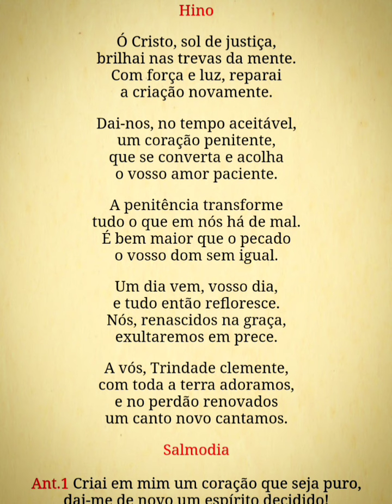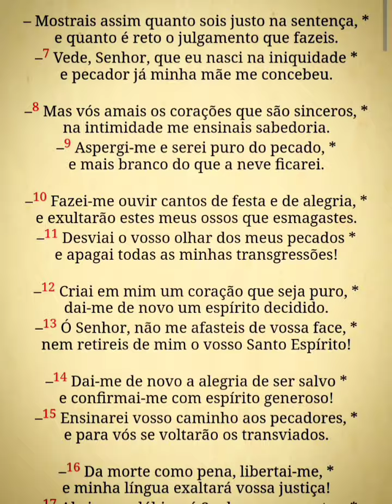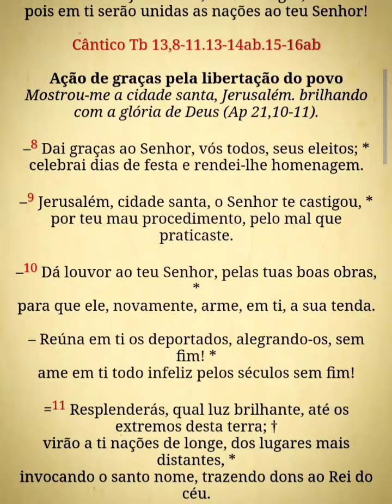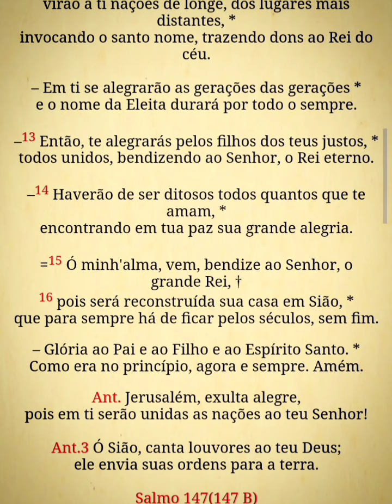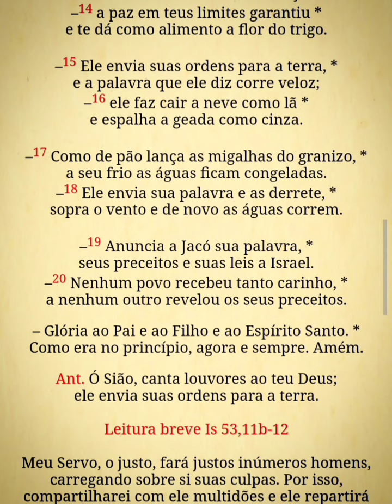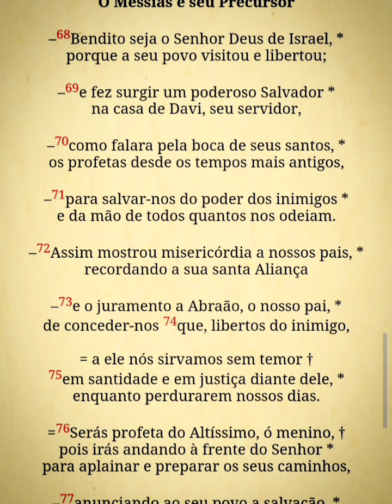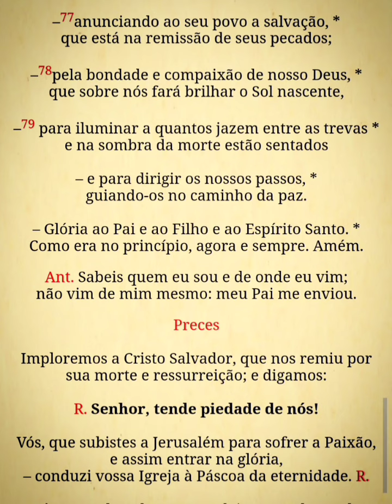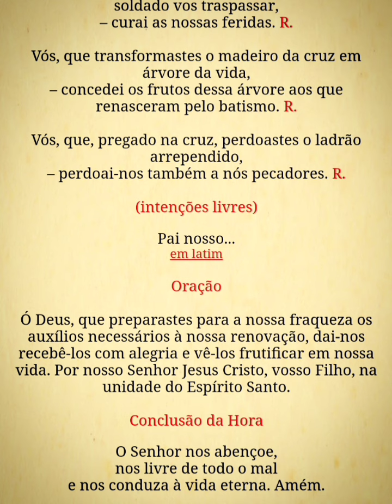Liturgia das Horas - Laudes (4ªss.6ª) 15/03/24